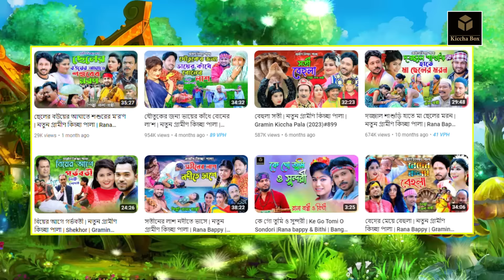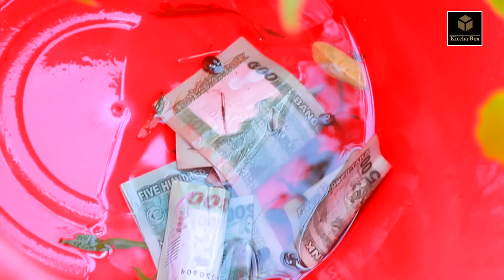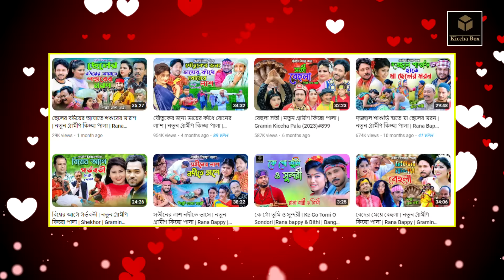বুকের ভিতর পরী | নতুন গ্রামীণ কিচ্ছা পালা | Rana Bappy | Gramin Kiccha Pala (2023)#899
Story : বুকের ভিতর পরী
Singer : Rana Bappy
DOP : Raz
Edit : Tahira Multimedia
Director : Hero Kazim
Label : Kiccha Box
Produced : Ah shuhel
Distributed by Kiccha box

 IMPORTANT: If any artist, musician, producer or label has copyright issues with my videos (including, music, background music, artists and used images), please comments bellow . we will remove it immediately ✔ All @Copyright Reserved "Kiccha box ". A Film by @Kiccha box

🚫ANTI-PIRACY WARNING � � This content is Copyright to Kiccha box . Legal action will be taken against those who violate the copyright of the following material presented!

Thanks.